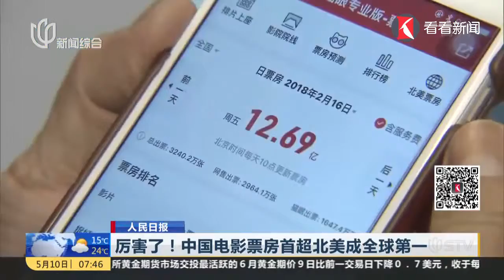Much!!!! China's box office surpassed North America as the world's largest